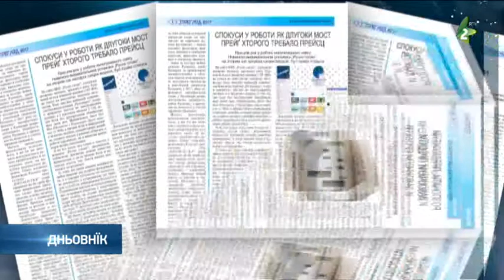Руске слово 1,2/18-Ruske slovo 1,2/18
Зоз друку вишло перше тогорочне число новинох Руске слово”. Видруковане є як двочисло, а у нїм, медзи иншим, мож пречитац шлїдуюце. У шицких рубрикох дати препатрунок найважнєйших подїйох у рускей заєднїци з прешлого року. „Тижньовнїк”, попри тим пише и о снованю Рускей фондациї и схадзки Управного одбору Заводу за културу Войводянских Руснацох, а „Нашо места” информую як прешли виберанки за совити месних заєднїцох у вербаскей општини. „Духовни живот” зазначел як преславене швето Рождества Исуса Христа по наших парохийох и о паломнїцтве Керестурцох до Святей жеми. „Култура и просвита” пише о крачунских концертох у Дюрдьове и Коцуре, Рочним концерту руских аматерох у Кули и о вистави малюнкох у Ґосподїнцох. „Економия” анализує стан у привреди у општини Вербас, а на бокох рубрики „Людзе, роки, живот” у фельтону „Як (нє) скапал рокенрол” нове предлуженє о „Керестурияди”. Представена и млада малженска пара Вадаскових з Вербасу. „Спорт” пише о скупштини Карате клуба „Русин” и успиху керестурских столнотенисерох на змаганьох.